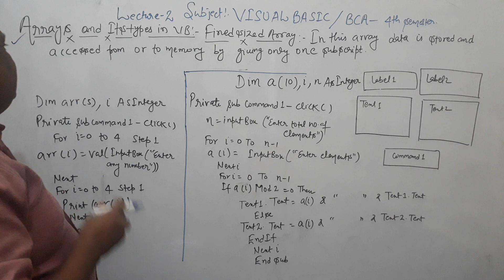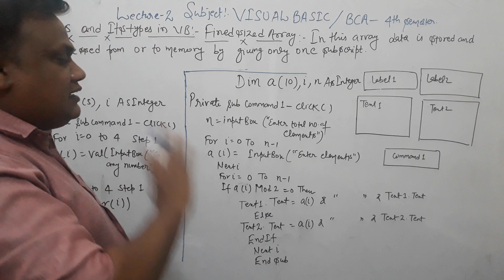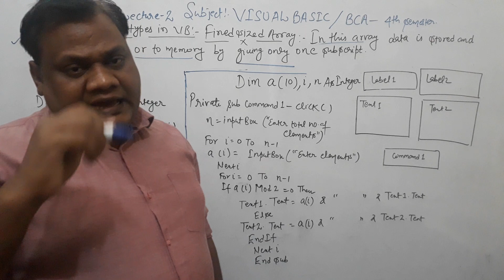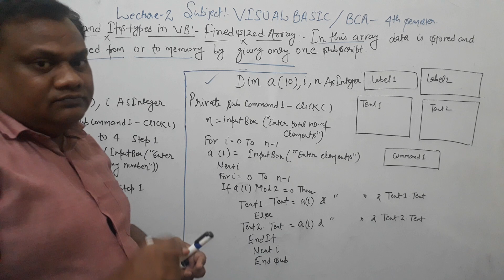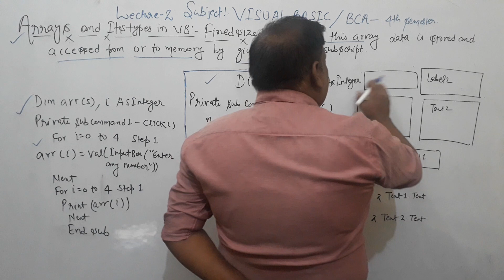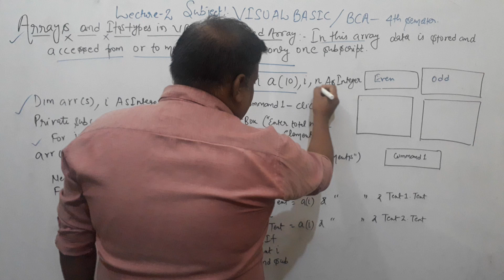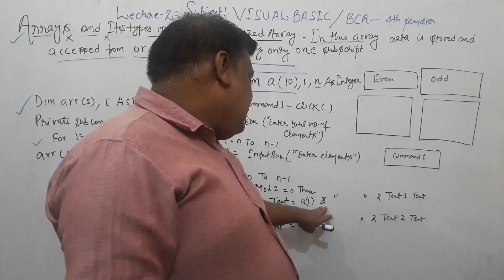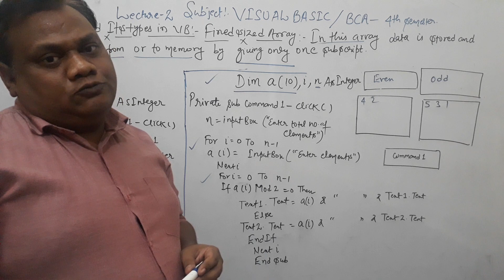PART - 2 ARRAYS AND ITS TYPES IN VISUAL BASIC 6.0 ( FIXED SIZE ARRAY)